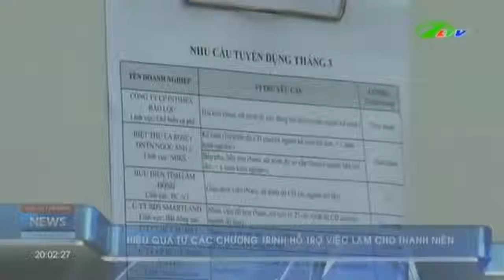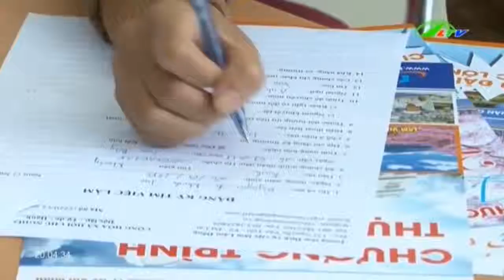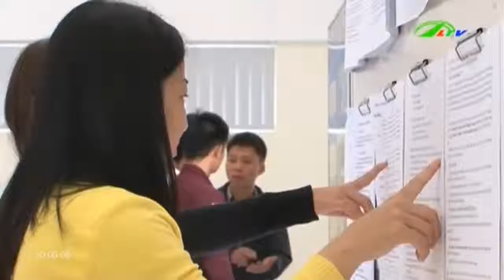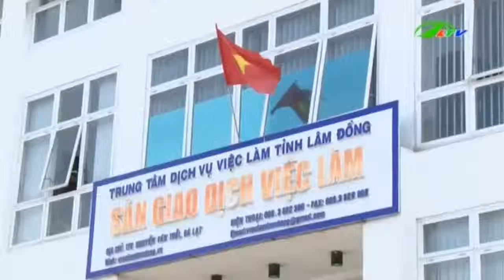Thanh niên Lâm Đồng Tìm việc quá khó | Xã Hội Lâm Đồng TV